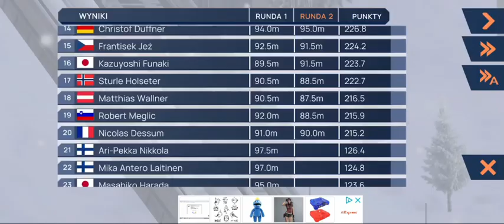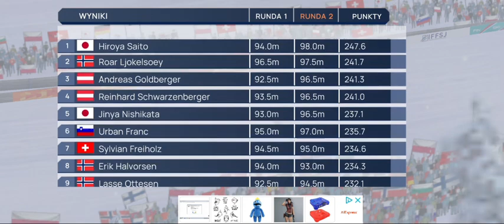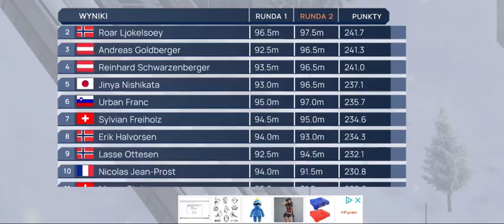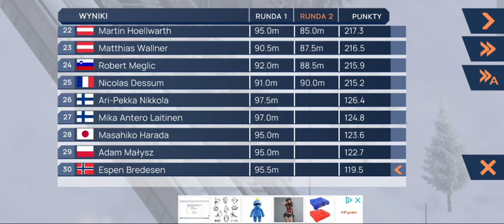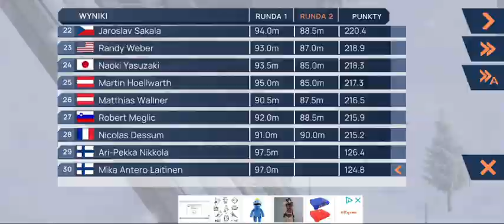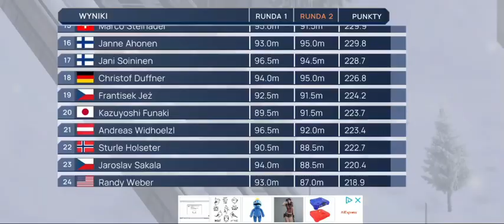Fine Ski Jumping - Predazzo 1995/1996 - Puchar Świata #7/30